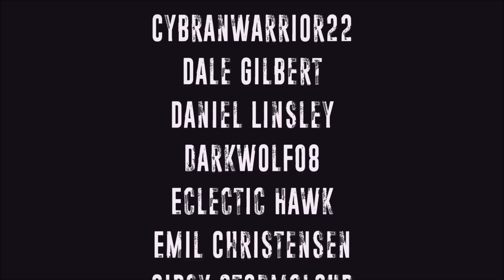Crew vs Juggernaut